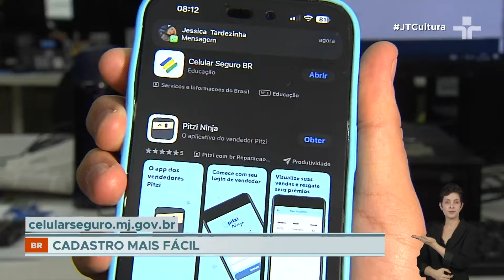Celular Seguro: governo atualiza programa para evitar roubos e furtos de telefones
O governo federal atualizou o programa Celular Seguro, criado para inibir furtos e roubos de telefones celulares. O programa pode ser acionado por quem teve o celular roubado para bloquear o acesso aos dados do aparelho.

Criado há três meses, agora foi atualizado. O cadastro está mais simples, agora só é necessário informar o número de telefone, o nome da operadora e a marca do aparelho.

O usuário também ganhou até quinze dias para notificar perda ou roubo pelo aplicativo e pode escolher quais dados serão bloqueados no telefone.